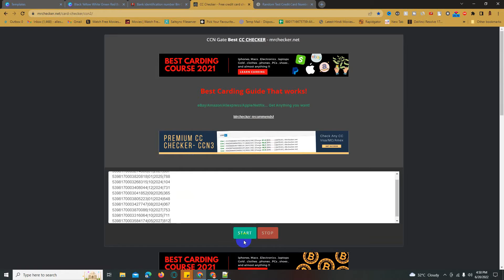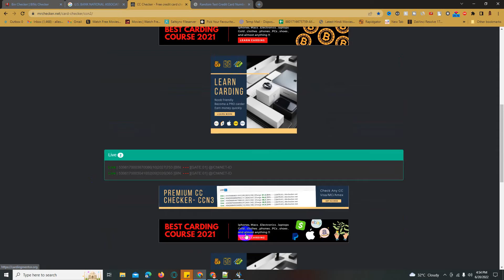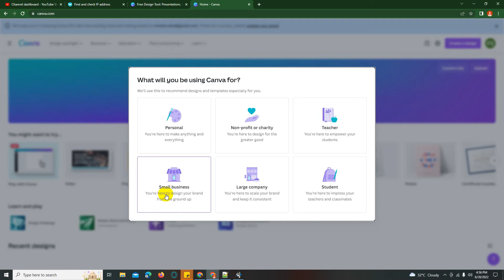How to Get Canva Pro for 30 Days for Free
In this video, you'll learn about the different features that are available in Canva Pro as well as some pro tips on creating compelling designs for your social media posts, blog content, business cards or other projects.

It's never been easier to create beautiful designs for your blog, website, social media posts and more. Let me take you through the process step by step so that you can see just what this amazing tool can do for you.